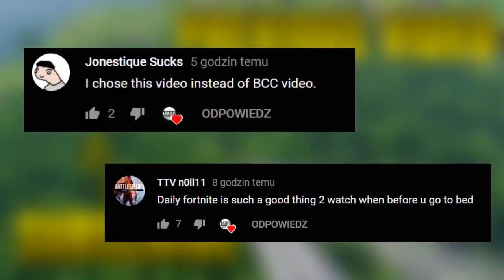WHEN YOU GET STUCK IN ANOTHER DIMENSION Fortnite Daily Best Moments Ep 553 Fo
WHEN YOU GET STUCK IN ANOTHER DIMENSION..  Fortnite Daily Best Moments Ep.553 (Fortnite Battle Royale Funny Moments)